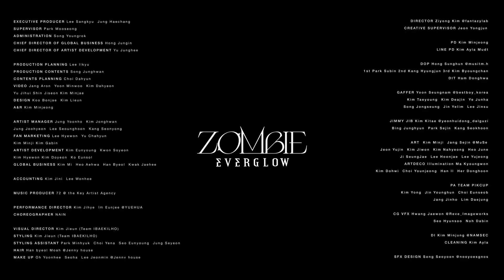[UA SUB/Переклад] EVERGLOW – ZOMBIE MV